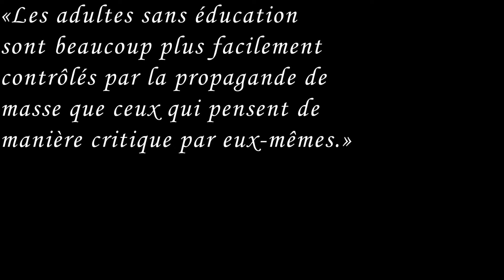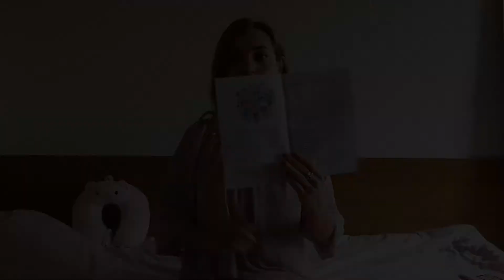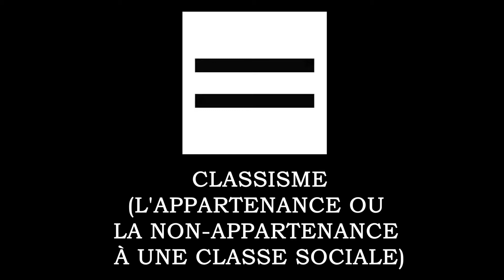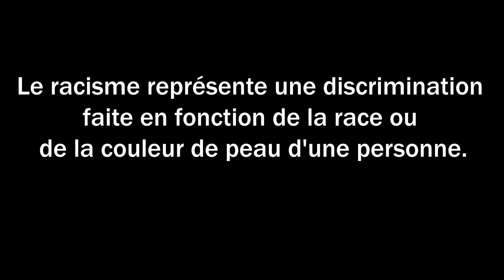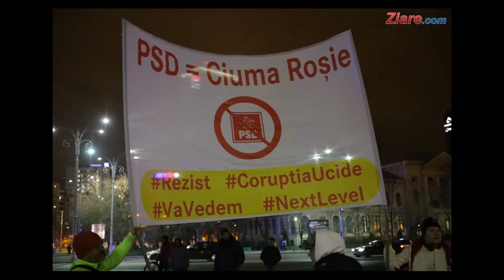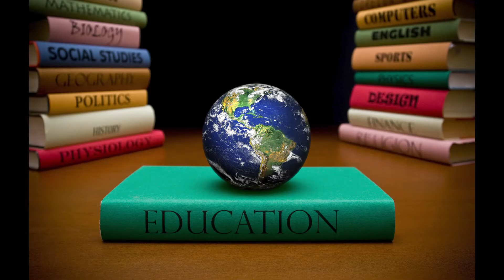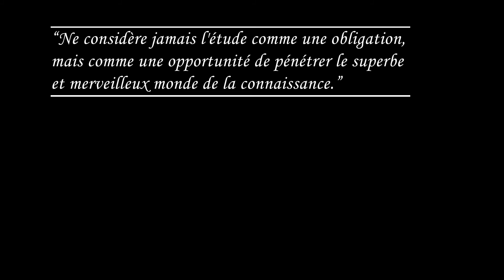Message aux rromes de la France : moins de socialisme et plus d'éducation ! [CC FR/RO]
Dans cette video, je m'adresse aux citoyens roumains d'ethnie rrome vivants en France pour essayer de les faire comprendre que la seule façon d'avancer et donner un bon avenir à leur enfants est l'éducation. Je parle aussi de ce que le socialisme représente vraiment et je leur explique pourquoi toutes les discriminations reçues dans leurs vies n'ont pas été toujours du racisme.